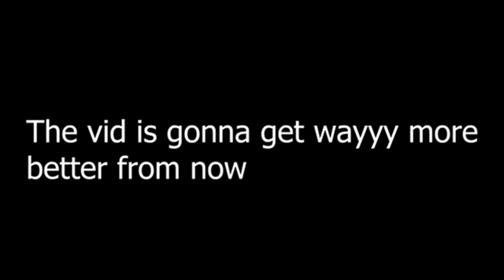I Got Something!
Tbh everything in this is just sooooo random. lol